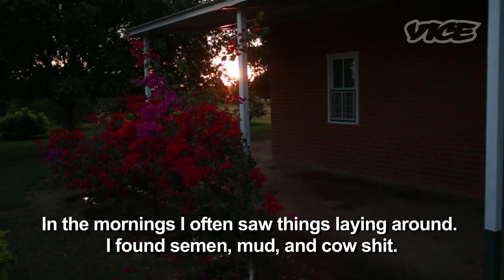Ghost Rapes of Bolivia (Trailer)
For a while, the residents of Manitoba Colony thought demons were raping the town's women. There was no other explanation. No way of explaining how a woman could wake up with blood and semen stains smeared across her sheets and no memory of the previous night. No way of explaining how another went to sleep clothed, only to wake up naked and covered by dirty fingerprints all over her body. No way to understand how another could dream of a man forcing himself onto her in a field—and then wake up the next morning with grass in her hair.

For Sara Guenter, the mystery was the rope. She would sometimes wake up in her bed with small pieces of it tied tightly to her wrists or ankles, the skin beneath an aching blue. Earlier this year, I visited Sara at her home, simple concrete painted to look like brick, in Manitoba Colony, Bolivia. Mennonites are similar to the Amish in their rejection of modernity and technology, and Manitoba Colony, like all ultraconservative Mennonite communities, is a collective attempt to retreat as far as possible from the nonbelieving world. A slight breeze of soy and sorghum came off the nearby fields as Sara told me how, in addition to the eerie rope, on those mornings after she'd been raped she would also wake to stained sheets, thunderous headaches, and paralyzing lethargy.